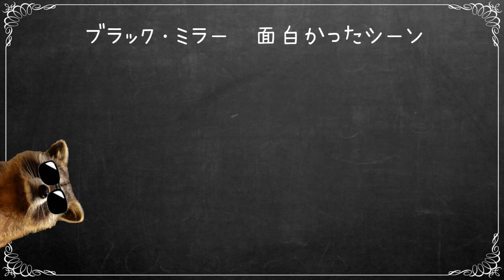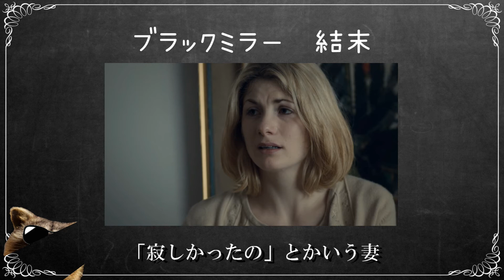【ネタバレあり】ブラック・ミラー あらすじ＆感想 /「正しい」記憶は本当に「正しい」のか？ 【人生の軌跡のすべて】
「ラジオ感覚で楽しんでくれ」